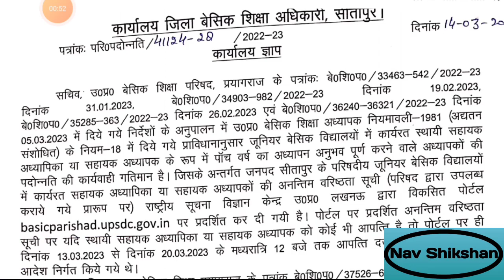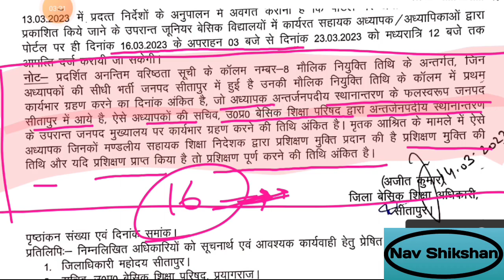UP basic teachers promotion | बेसिक शिक्षकों की पदोन्नति | basic shiksha news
*नवोदय विद्यालय प्रवेश परीक्षा कक्षा 6 का आयोजन 29 अप्रैल 2023 को होने जा रहा है। फॉर्म भरने की आखिरी तारीख 15 फरवरी है। उत्तर प्रदेश के 18 मंडलों में अटल आवासीय विद्यालय खुल गए हैं जिसमें बच्चों को नवोदय की ही तर्ज पर सभी सुविधाएं दी जाएंगे कक्षा 6 से 12 तक बच्चे मुफ्त में पढ़ेंगे। इन दोनों परीक्षाओं की निशुल्क तैयारी हेतु बच्चों को कृपया जोड़ने का कष्ट करें। अब ग्रुप 3 नया बनाया  गया है, बच्चों की संख्या 2000 के ऊपर हो गई है।*

*GROUP -03*

*GROUP-01*